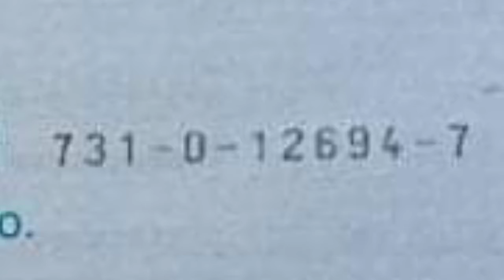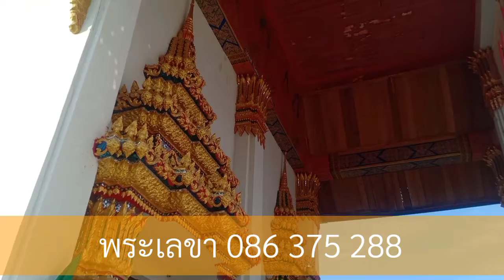ร่วมทำบุญบูรณะโบสถ์ 100 ปี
ขอเชิญร่วมทำบุญบูรณะโบสถ์อายุมากกว่า 100 ปี ณ วัดโพธิ์ลอย ตำบลหนองกะปุ อำเภอบ้านลาด จังหวัดเพชรบุรี ทำบุญ บูรณะโบสถ์อายุมากกว่า 100 ปี